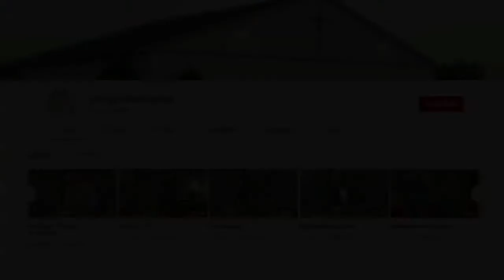To Be, or Not To Be